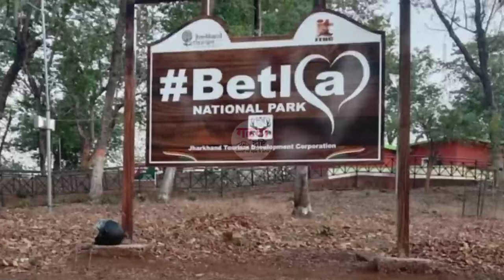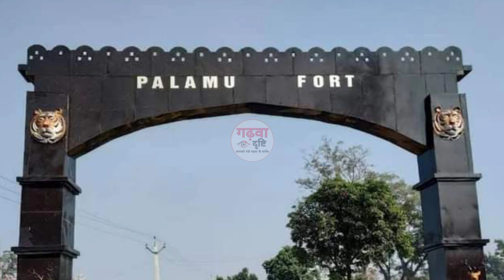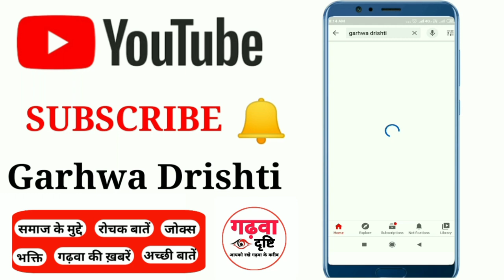Betla National Park। Full Information। बेतला नेशनल पार्क। Jharkhand Top Tourist Place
झारखंड में कहां घूमे
बेतला नेशनल पार्क कहां है
बेतला नेशनल पार्क कैसे जाएं
बेतला नेशनल पार्क पलामू
झारखंड में घूमने की जगह
झारखंड में टूरिस्ट प्लेस
टॉप पर्यटन स्थल झारखंड में
लोध जलप्रपात
नेतरहाट पलामू
पलामू में घूमने की जगह
झारखंड में घूमने कहां जाएं
झारखंड पर्यटन स्थल
गढ़वा टूरिस्ट प्लेस
पलामू  पर्यटन स्थल
बेतला पलामू डाल्टनगंज

About Garhwa Dristi : Garhwa Dristi is most watchable hindi local channel . Here you can watch hindi news, politics, latest news, entertainment, local news, district news, state news, life style, motivation story, important information